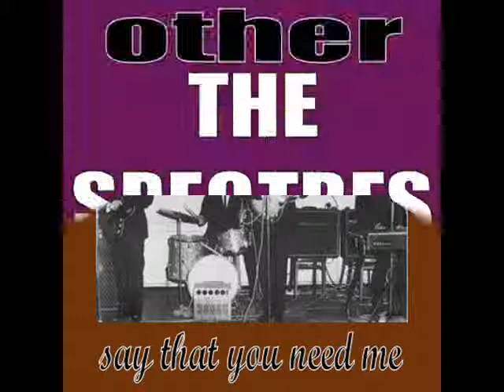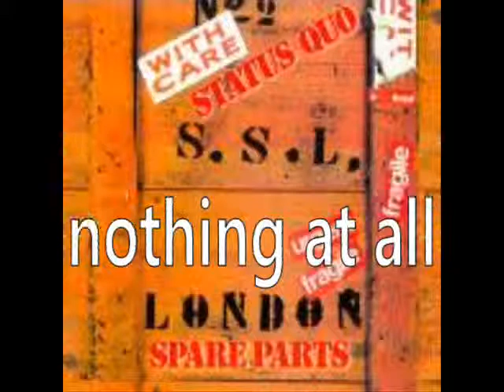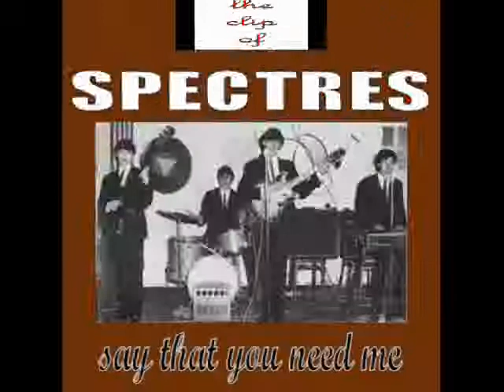the spectres early status quo say that you need me